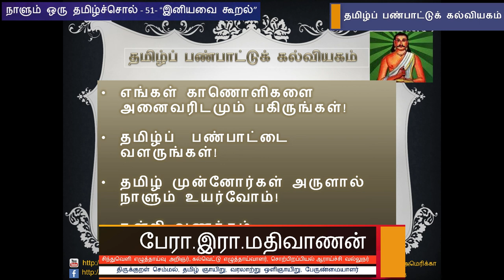நாளும் ஒரு தமிழ்ச்சொல் 51 - "இனியவை கூறல்" - பேரா. இரா. மதிவாணன்